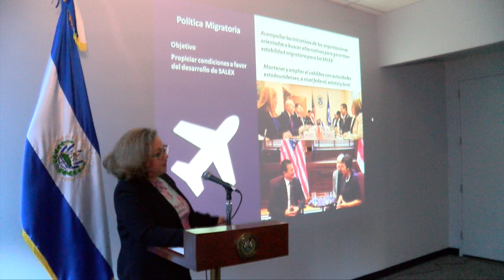Casa abierta embajada de El Salvador